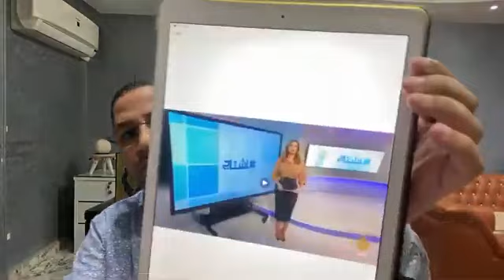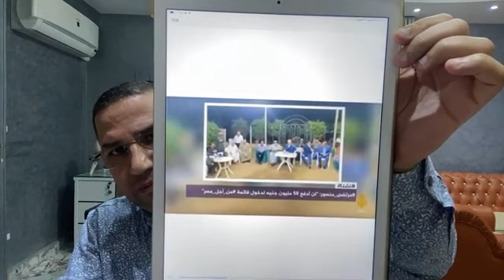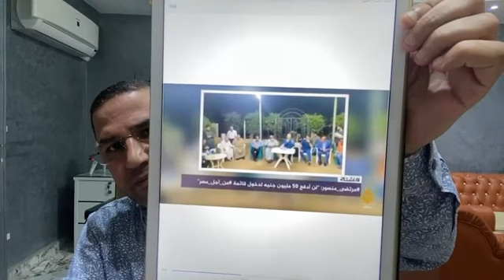ننفرد بمؤامـ رة المعزول وقناة الحظيرة تسرب فيديو الزلنـ ـطحى وتصطاد فى الماء العكـ ر